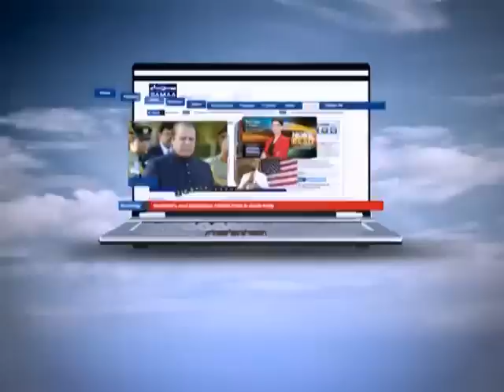News Beat with Fereeha Idrees July 13, 2011 SAMAA TV 1/3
News Beat with Fereeha Idrees. Fresh: Monday-Friday at 8:03PM. Repeat: Tuesday-Saturday at 02:05AM and 11:05AM.